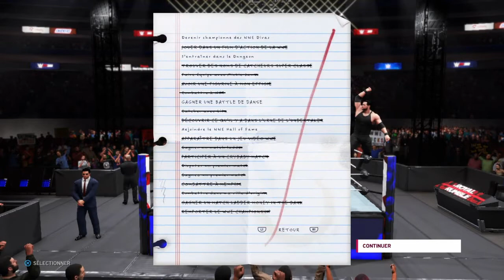Surprises dans le royal rumble WWE 2K20 ma carrière